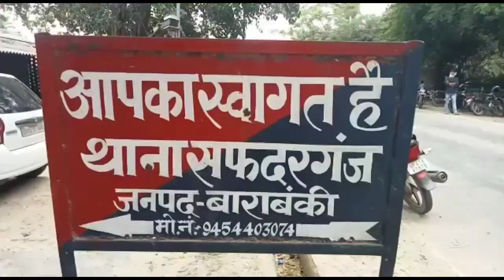Barabanki पुलिस का सामने आया बड़ा कारनामा, 70 साल के बुजुर्ग से वसूले 4 लाख? जानें पूरा मामला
UttarPradesh की पुलिस अभी तक अपराधियों और तस्करों पर कार्रवाई के लिए जानी जाती थी, लेकिन बाराबंकी जिला में पुलिस का नया कारनामा सामने आया है. इस बार बाराबंकी पुलिस का ‘फर्जी’ एनडीपीएस वाला खेल सामने आया है.

Local18 | Local18 Uttar Pradesh | Barabanki